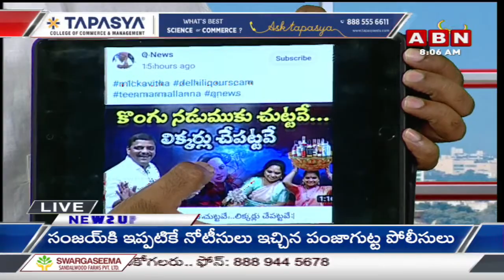Manne Krishank : మోడీకి ఎవరు తల వంచరో వాళ్ళకి సమన్లు ... || ABN Telugu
🔴LIVE : పెరుగుతున్న ఈడీ వేడి ..విచారణకెళ్తారా ? | MLC Kavitha | delhi liquor scam | ABN@BREAKFASTTHERE